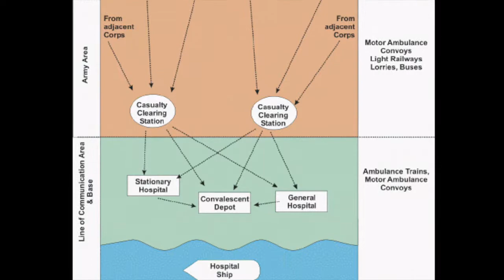Over The Top Documentary Group 12